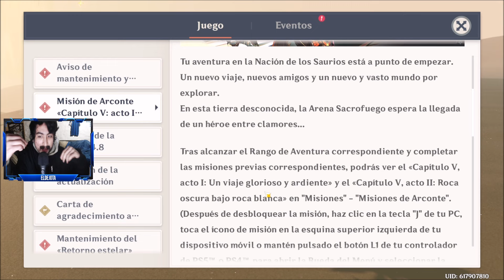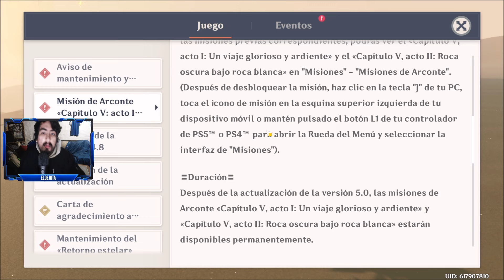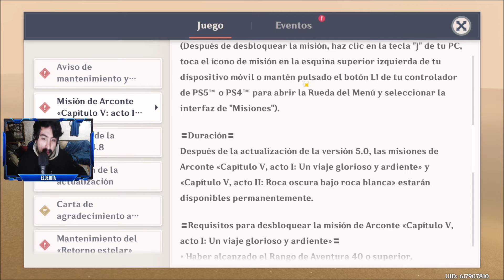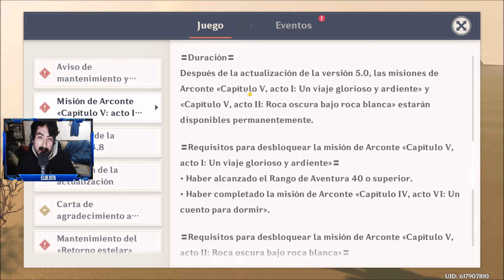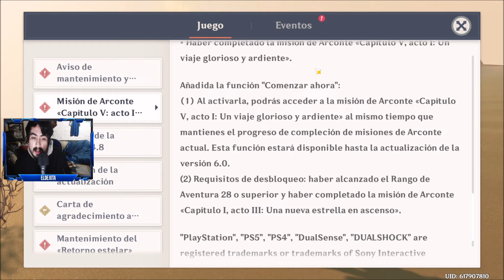ESTO NECESITAS PARA DESBLOQUEAR LA HISTORIA PRINCIPAL NATLAN | MISIÓN DE ARCONTE Genshin Impact 5.0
Video explicativo de como continuar la historia en Natlan